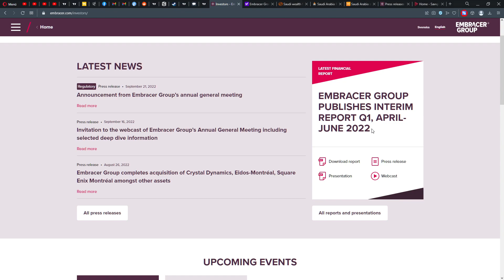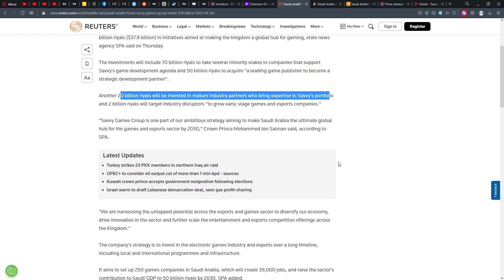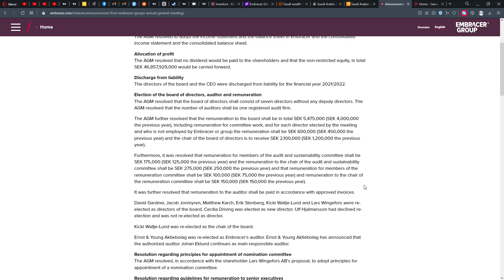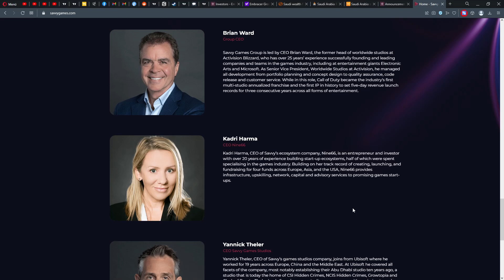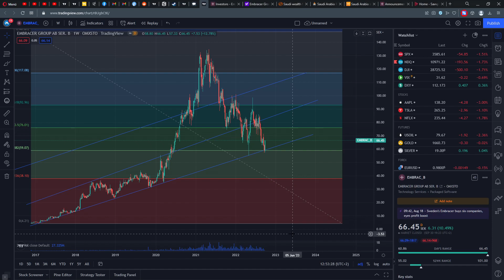EMBRACER GROUP STOCK | Up 10% Intraday | Saudi Wealth Fund Saavy Games Group the Reason?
In this video we cover the Swedish Gaming Company EMBRACER GROUP and find out what could be the reason for the recent 10% gain intraday.